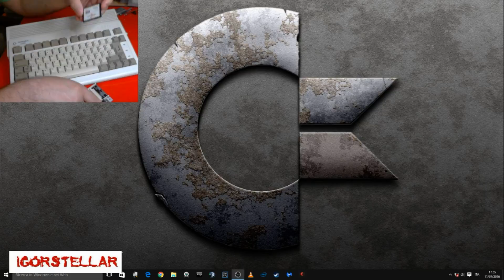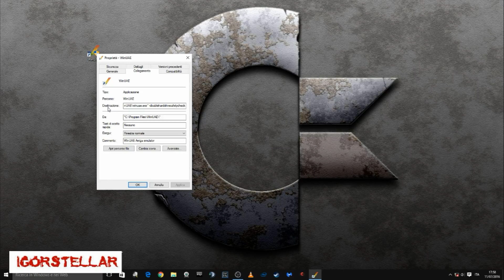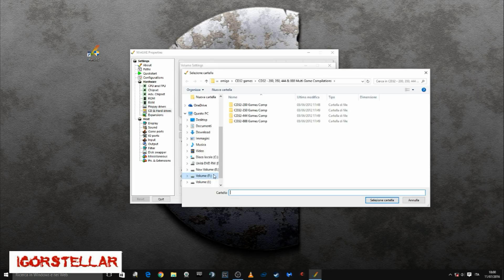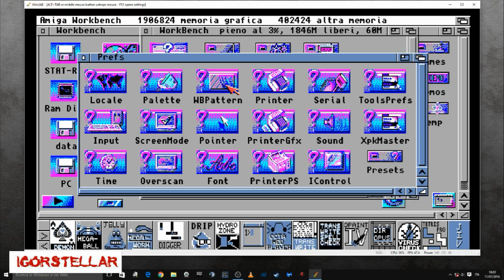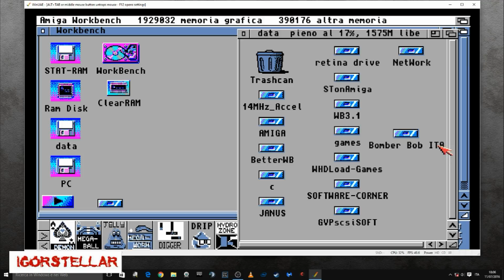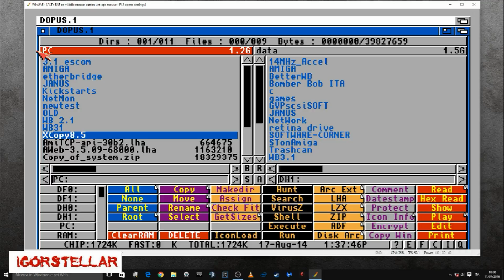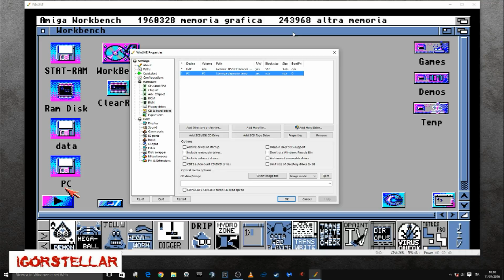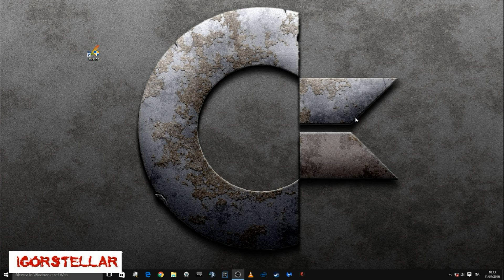AMIGA trasferire dati da PC a CF via emulatore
le mie esperienze messe a vostra disposizione
non sono un  esperto  su AMIGA  ma voglio condividere con vuoi  queste piccole considerazioni / aiuto